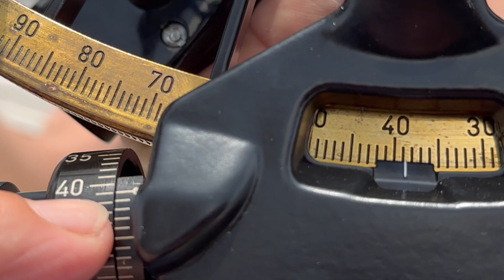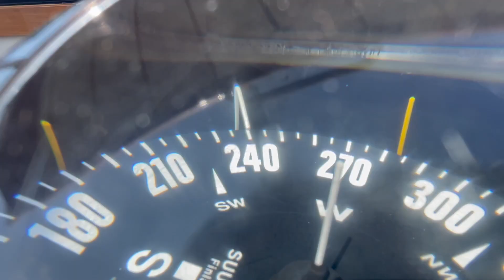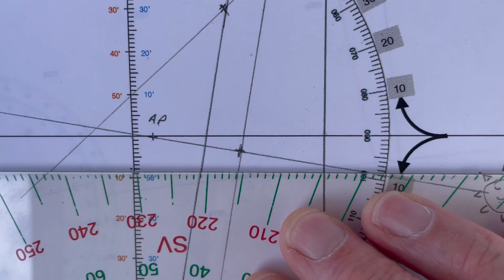Inspiring Ocean Sailing navigating by Sextant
Sailing Galicia/Spain to Azores using Celestial Navigation on Hallberg-Rassy 46 Regina Laska.
Join for the Theory course in Malta!